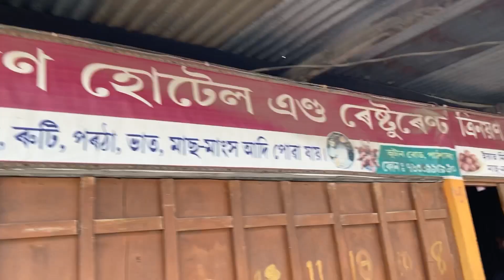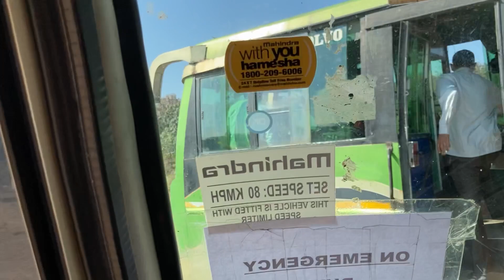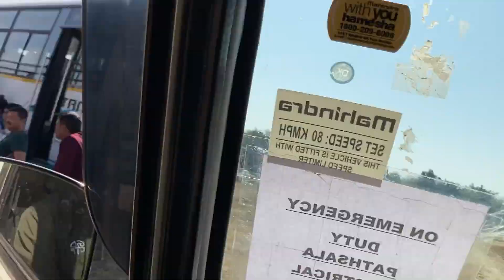ৰবৰ বগানৰ মাজত // picnic of 2023 // Picnic //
ৰবৰ বগানৰ মাজত // picnic of 2023 //

Picnic of 2023